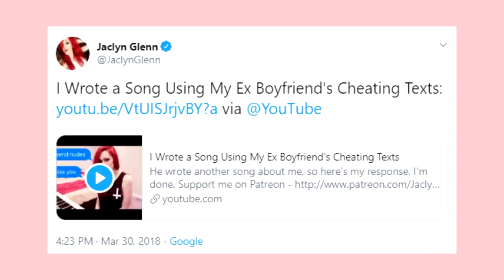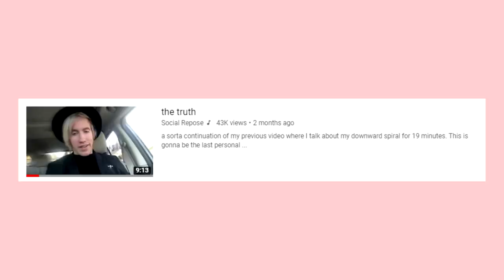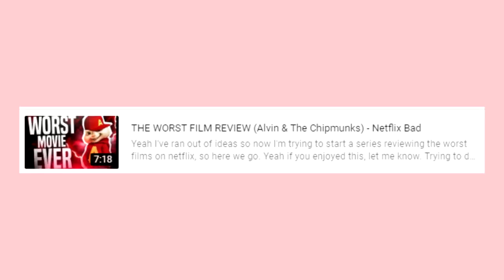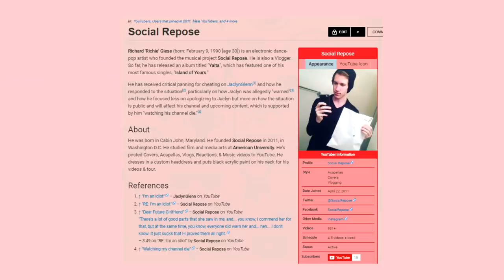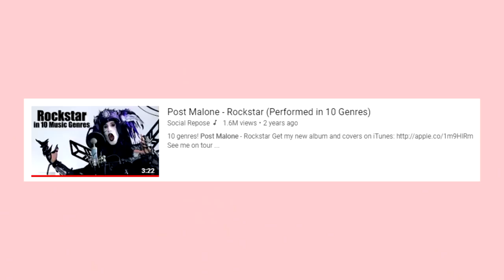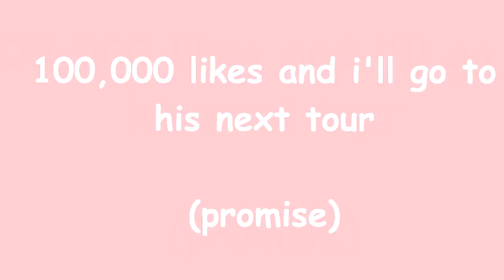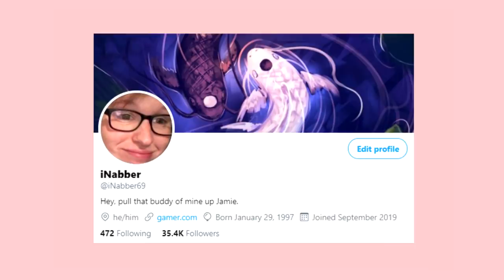Social Repose Needs To Be Stopped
Social Repose who has been dubbed as 'Onision 2' is someone who is well known for cheating on other YouTuber's such as Jaclyn Glenn. Today we're going to be taking a look at his history, channel, music and why Social Repose needs to be stopped.